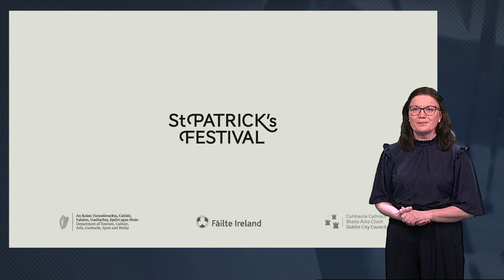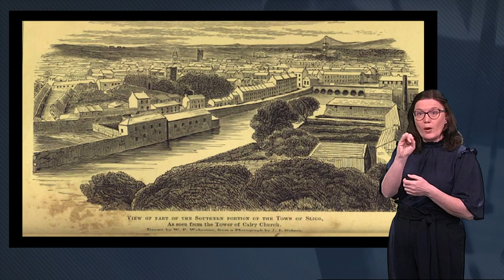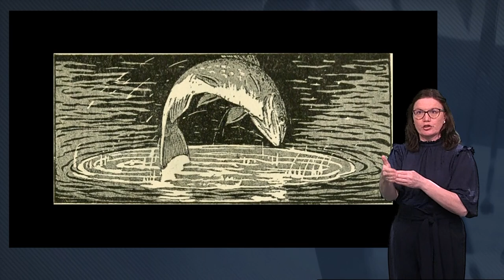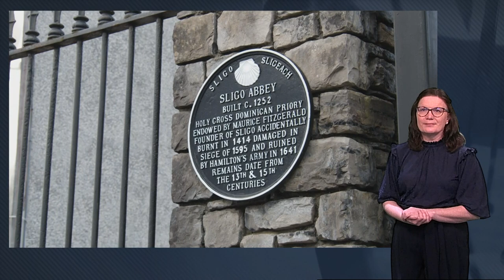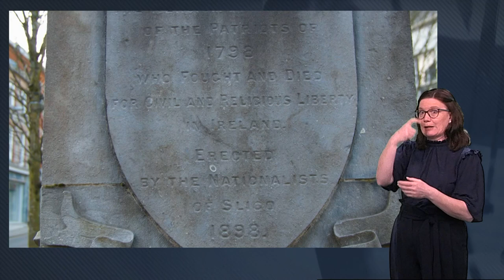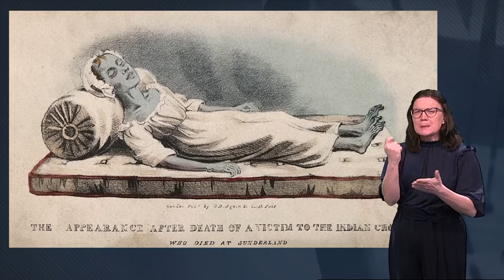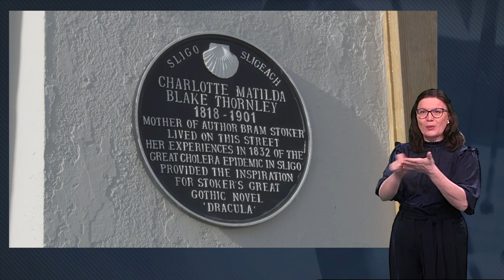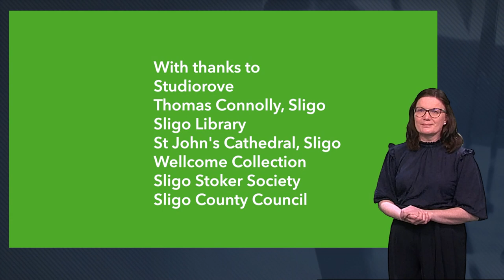SLIGO WALKING TOURS ISL